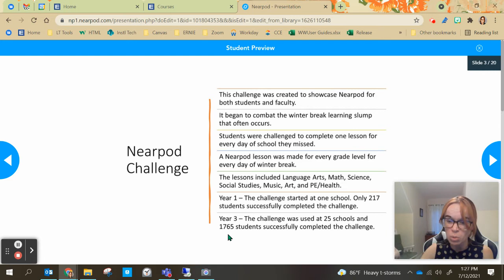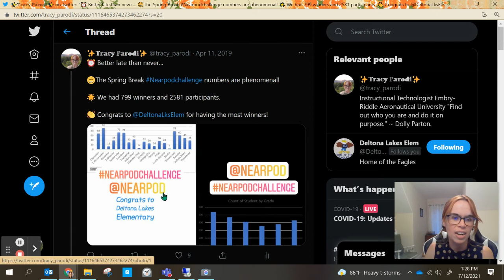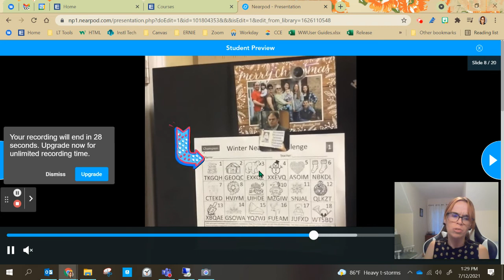Untitled: Jul 12, 2021 1:30 PM